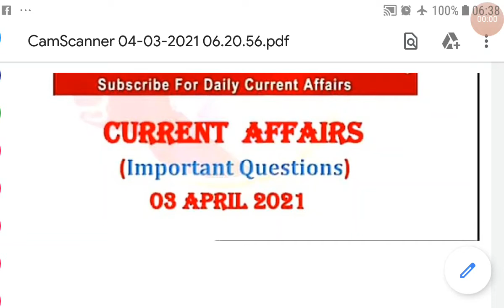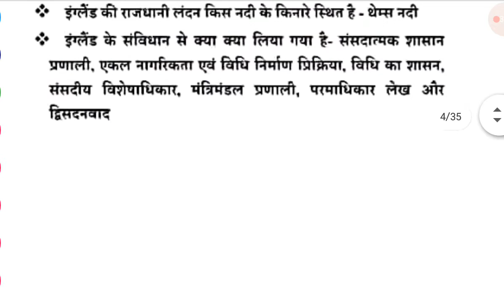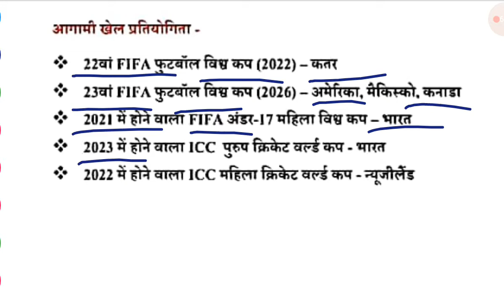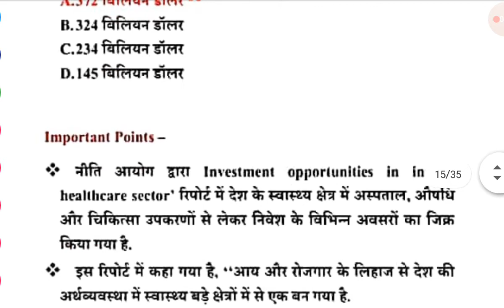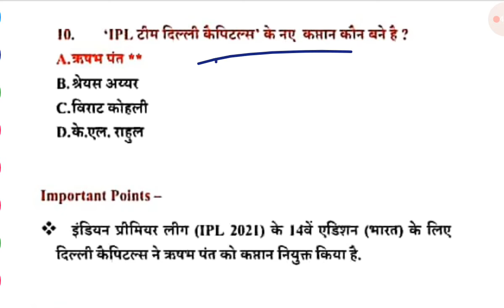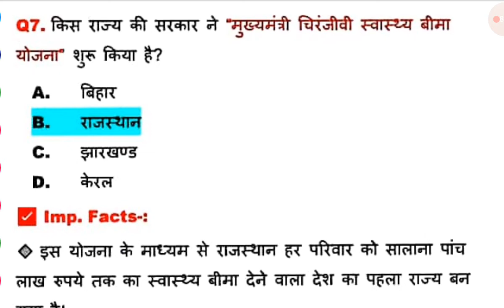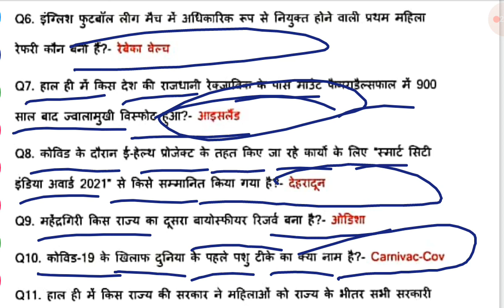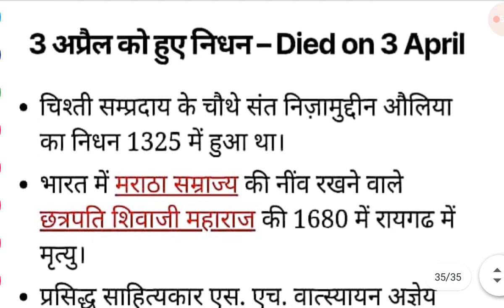DAILY CURRENT AFFAIRS BY DEVI SINGH SIR